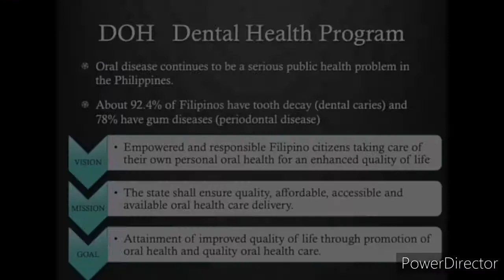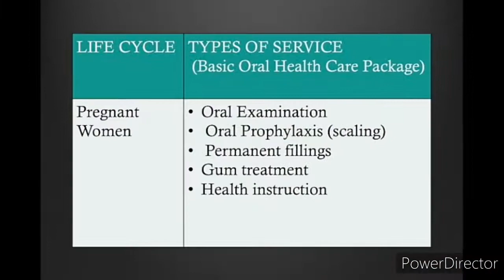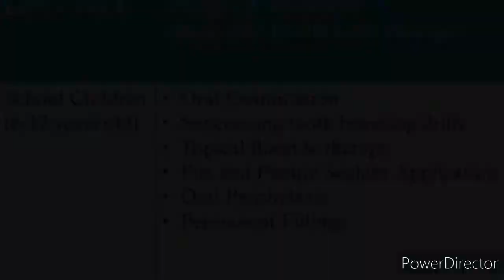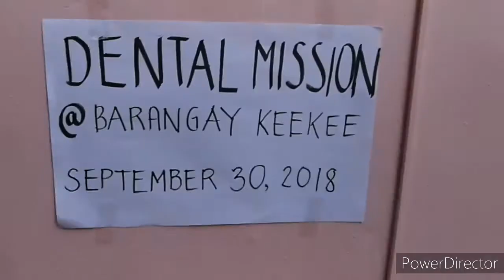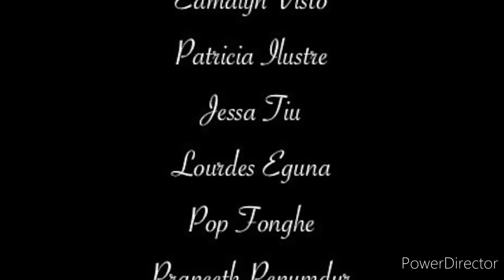Dental health (la memoire 😄)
Dental health
Credits to:
Department of health
Colgate
Med 3A family